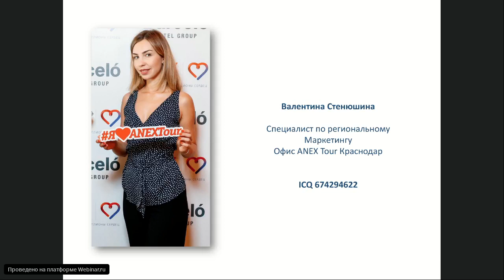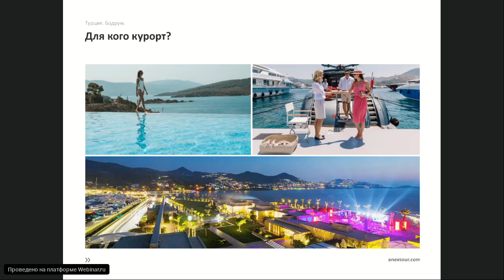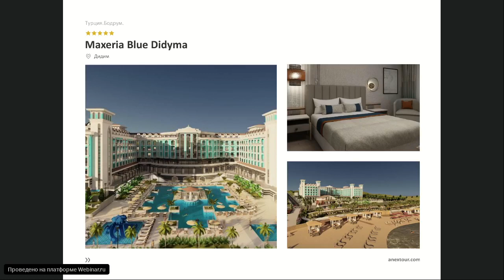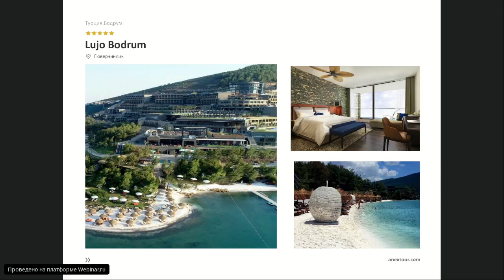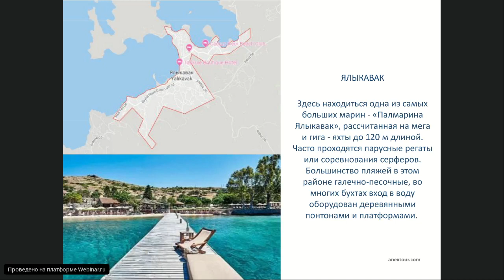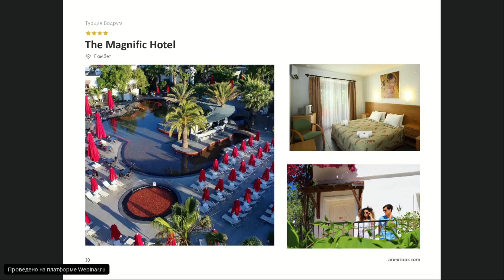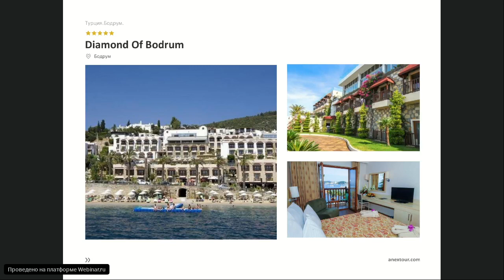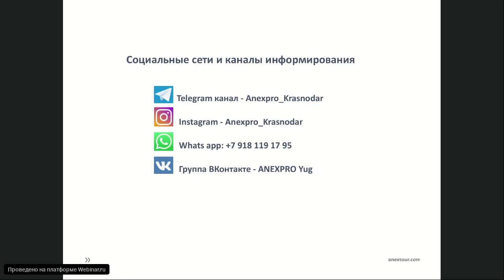Погуляем по Бодруму? Отели, развлечения и достопримечательности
Большой вебинар от ANEX Tour!

- Отельная база
- Особенности курорта
- Специфика отдыха
- Самая новая и актуальная информация

Спикер: Валентина Стенюшина (специалист отдела маркетинга, г. Краснодар)